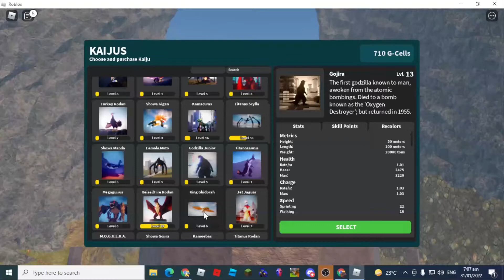TITANUS RODAN REMODEL!1!11!!!1 || ROBLOX Kaiju Universe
QUEEN AND KING ARE LEFT!!1!111!1